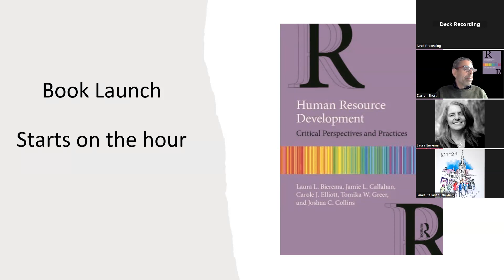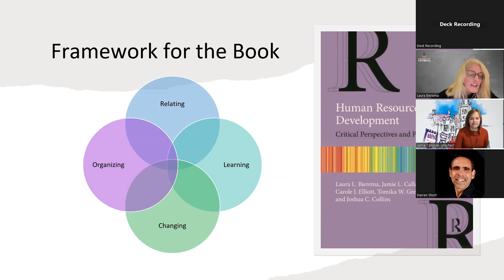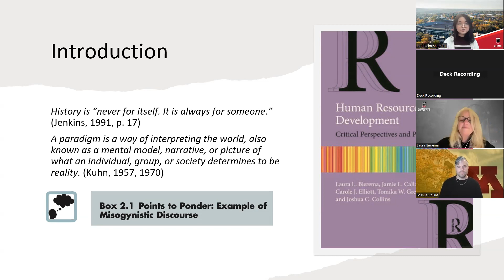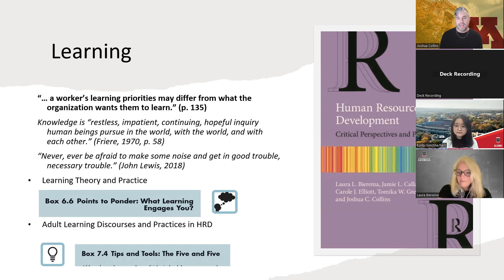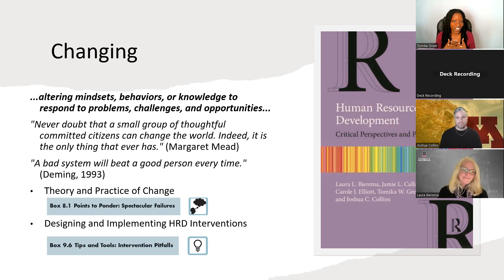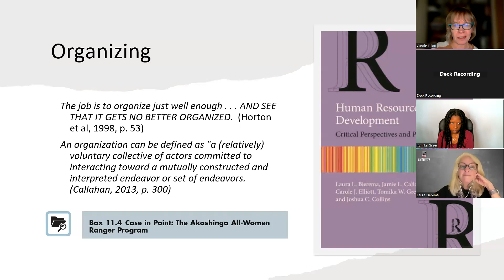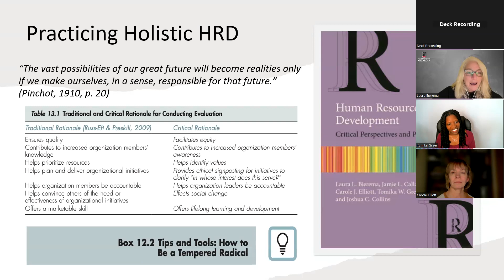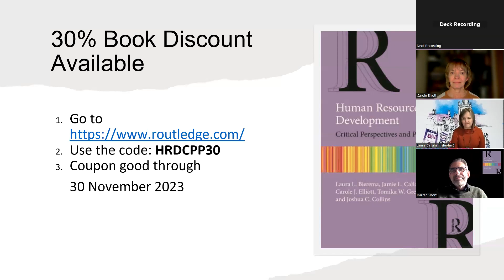Human Resource Development: Critical Perspectives and Practices Book Launch 31 October 2023.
Drs. Laura L. Bierema, Professor at the University of Georgia; Jamie Callahan, Professor at the University of Durham; Carole Elliott, Professor at the University of Sheffield; Tomika Greer, Associate Professor at the University of Houston; and Joshua Collins, Associate Professor at the University of Minnesota held a  virtual book release on 31 October 2023 for their new book, Human Resource Development: Critical Perspectives and Practices, featuring host, Darren Short of All By Podcast and University of Georgia Graduate Research Assistant Eunbi Sim. They share an overview of the book and take questions from the webinar participants.